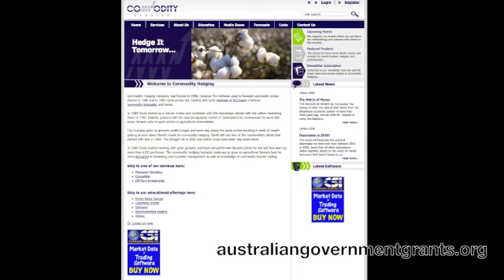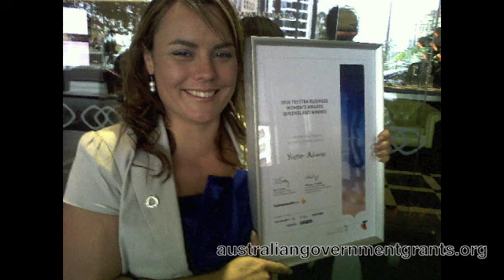$350,000 in Online Program Funding for Creative Partnership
Yvette Adams, owner of The Creative Collective reveals how she partnered with another company to receive $350,000 from the AusIndustry Small Business Online Program, allowing them to work with 100 businesses across Queensland.

These videos show funding recipients discussing the application process and tips on how to improve your odds when you apply. While we cannot guarantee you will get funding the more you know about others experiences the better your chances.